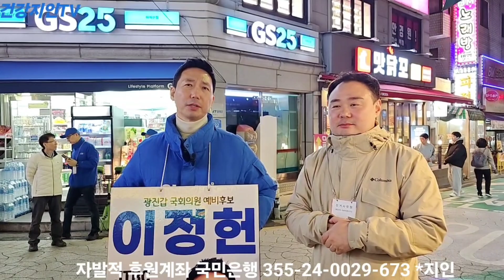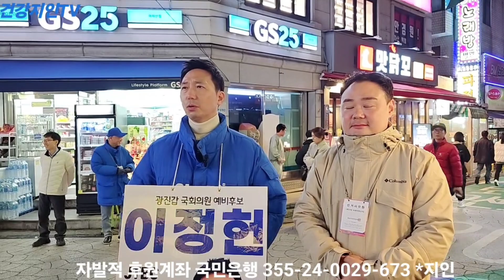광진갑 이정헌 앵커 김상황실장, 물불안가리고 뛰고 있는 후보를 보면 힘이 솟는다!